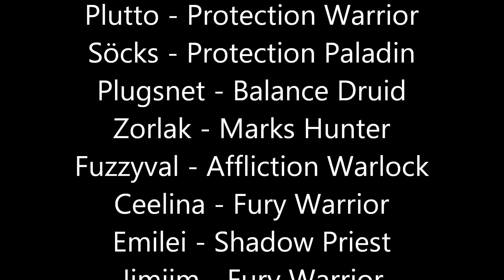Snake Ize Mafia VS Shannox 25 (Feral Cat POV)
Snake Ize Mafia's first Shannox 25 kill. Snake Ize Mafia is an alliance guild on the server Shattered Halls-US.

Music is:
Darude - Sandstorm
Phasio - 4+4=24
DJ Bonebreaker - druck